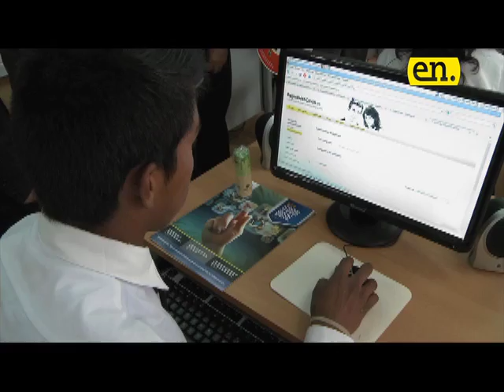Nota cinco 7 8 2015